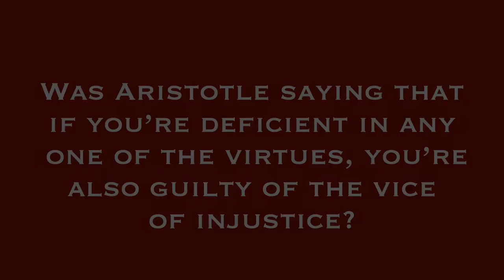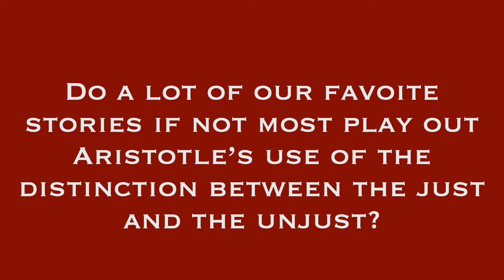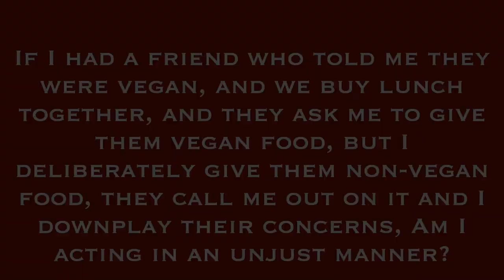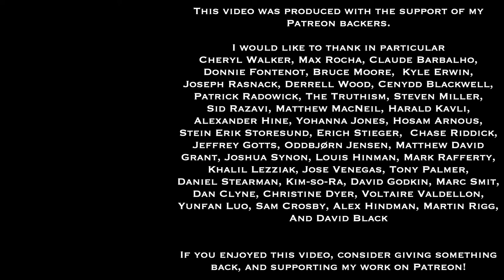Questions and Answers from Class Session 7 | Aristotle on the Moral Virtues Course on Lighthall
Find out more about this course and check in about my upcoming courses

This video consists of questions and answers from the recording of the seventh 90-minute session in  my 8-week class on the topic "Aristotle on the Moral Virtues" on the Lighthall platform.  These include:
1. Was Aristotle saying that if you’re deficient in any  one of the virtues, you’re also guilty of the vice of injustice?
2. This notion of desert is interesting. Does Aristotle mean that given a certain standard to equalize both parties of exchange, you give people what they deserve. And this standard is based either on democrats, aristocracy, etc.
3. Does it follow that Aristotle would not see a pacifist as being just if they refused to follow the law and fight for their country?
4. Assuming that the war is just and the people above are good, would citizens who refuse to conduct human atrocities be just?
5. Up until fairly recently, Blasphemy was a crime here in Ireland. Some viewers were calling for Stephen Fry to be prosecuted because he said on TV he didn’t believe in God
6. Do a lot of our favorite stories if not most play out Aristotle’s use of the distinction between the just and the unjust?
7. Would Caesar crossing the rubicon be a case of equity?
8. A thief who is broke commits less injustice than a thief who likes stealing for the sake of stealing
9. If I had a friend who told me they were vegan, and we buy lunch together, and they ask me to give them vegan food, but I deliberately give them non-vegan food, they call me out on it and I downplay their concerns, Am I acting in an unjust manner?